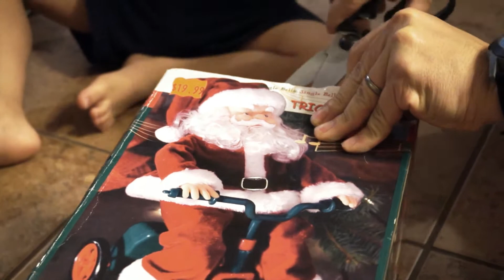Yum Yum Opening Presents, Care package from Grandparents He love's toys!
Yum Yum's Grandparents live in Texas, so they always send him presents and care packages of snacks and toys.  Yum Yum love's toys for kids and anything from his Grandparents.